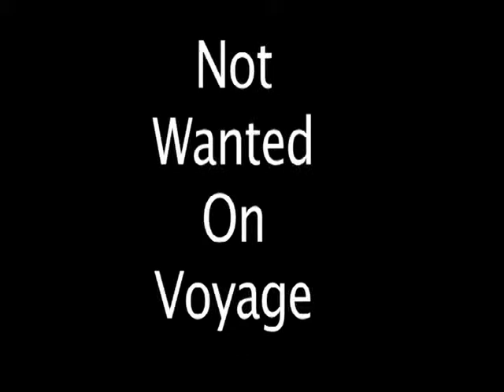'Not Wanted on Voyage' by Rose Collis Pt I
'Script-in-hand' performance of 'Not Wanted on Voyage' by Rose Collis, a new play about Nancy Spain and Gilbert Harding, at the Marlborough Theatre, Brighton, Feb 21 2015. Featuring Thea Bennett and Keith Drinkel, directed by Kinny Gardner. Filmed by Chloe Muncey, Blueprint 22.